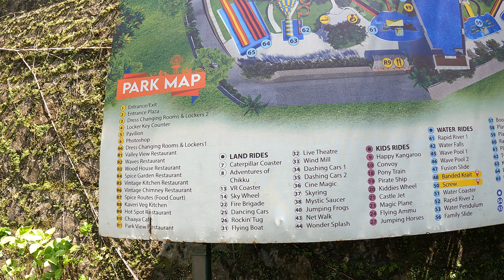Wonderla- Theme park || Water Rides || Lamd Rides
This video is taken from wonderla amusement park in kochi-kerala.